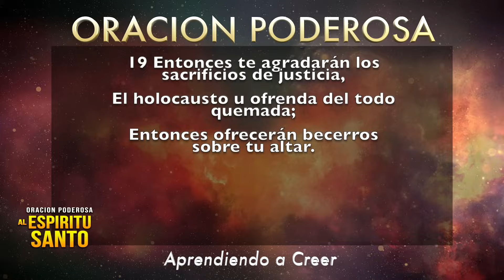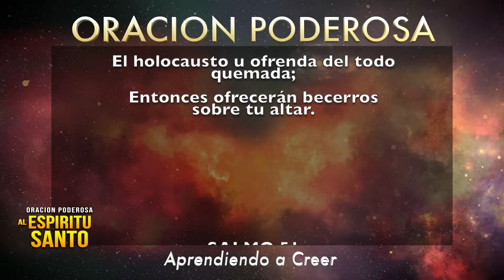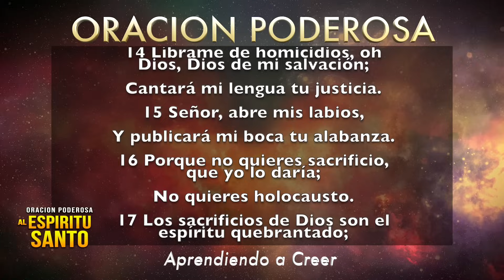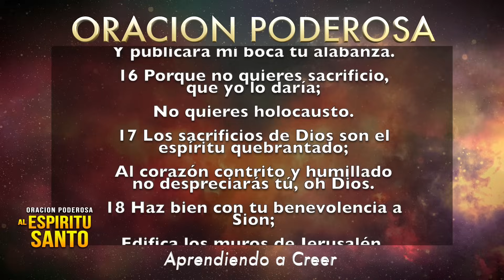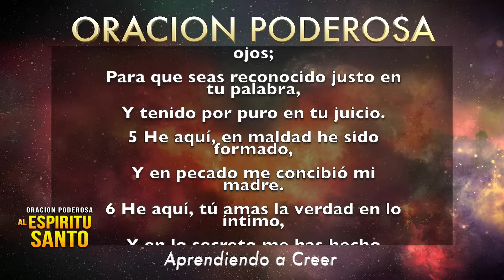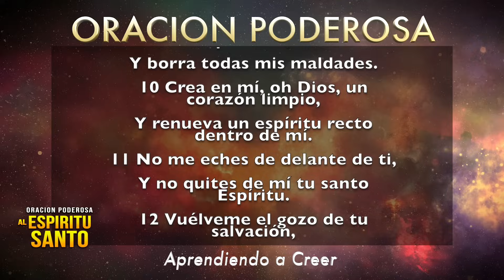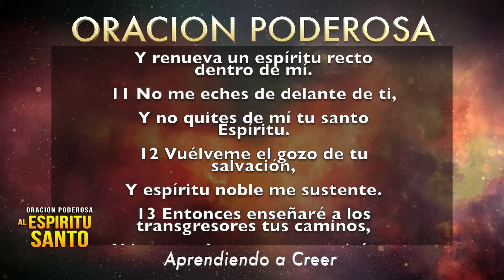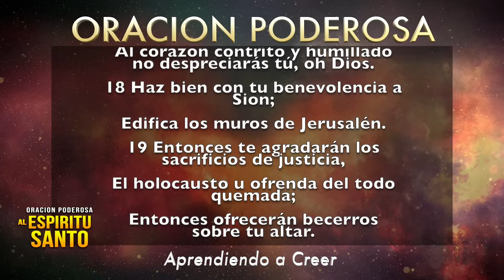ESPÍRITU SANTO “ORACIÓN MILAGROSA A DIOS” SEÑOR AYUDAME Y DAME FUERZAS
LA ORACION PODEROSA DE HOY
SEÑOR EN TI YO CONFIO